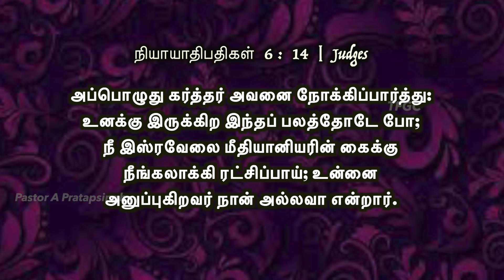பராக்கிரமசாலியே கர்த்தர் உன்னோடே இருக்கிறார் | 25 JULY 2024 | Pastor A Pratapsingh - TFGC